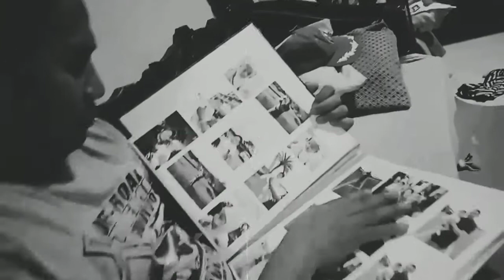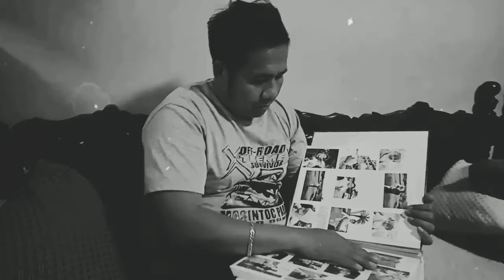Sayang❤️❤️❤️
Alagang kuya jay😊😊😊